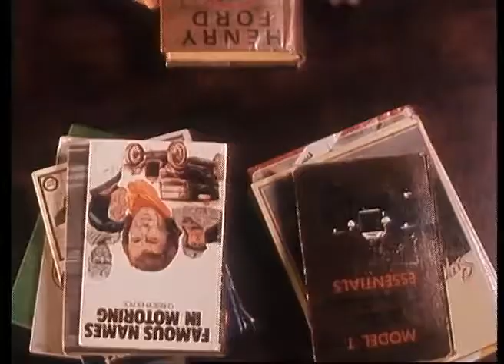Second Childhood. ( Trailer).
Trailer for the film Second Childhood. Made in Adelaide, South Australia. Directed by Mario Andreacchio ( Fair Game).